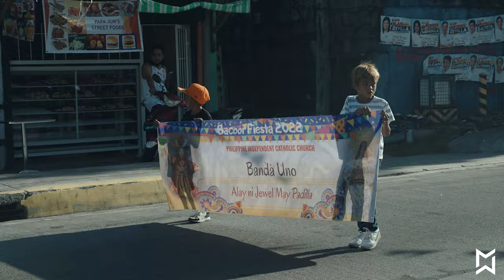Bacoor City Fiesta 2022: Marching Band Parade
Just testing out my S3 on SLOG3!